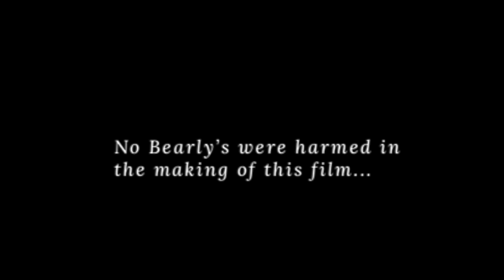Tail Wag Tuesday 1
It's Tail Wag Tuesday and Meg and Dave will be introducing you to a newly discovered animal they found right in their very own outbackyard! You won't want to miss this exciting episode!
Starring Bearly the Newfoundland dog
(No Bearly's were harmed in the filming of this show)